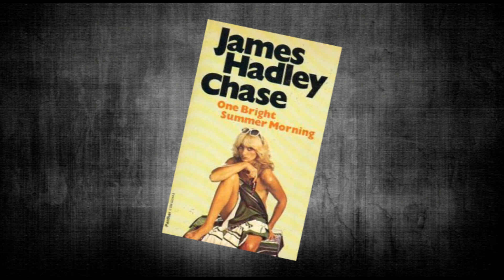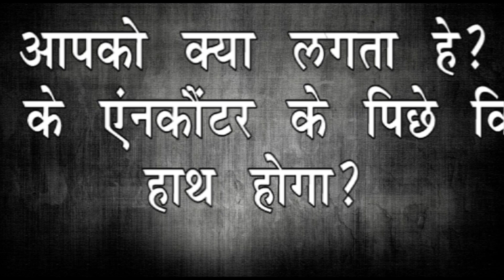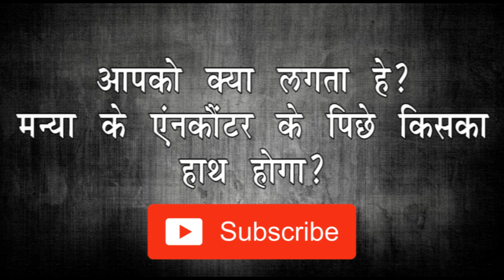Manya Surve Real Story and Biography | मन्या सुर्वे - मुंबई का पढालिखा डॉन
Hello,
Today in our 'mafia kisse', the real life gangster stories we are come with Manya Surve story. Manya Surve once is biggest obstacle to D company as he killed leader od D Compony Sabir Ibrahim Kaskar, after his death dawood came forth and became the leader.